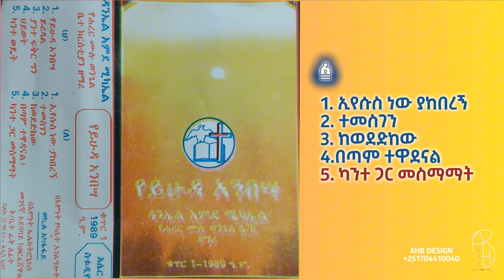vol 1 full album 1996 GC 1989 EC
0:00 ሀ1) የይሁዳ አንበሳ
6:46 ሀ2) ይረዳል
12:50 ሀ3) ያንተ ፍቅር ግን
18:41 ሀ4) ህይወት
25:01 ሀ5) ችላ አትበል
29:34 ለ1) ኢየሱስ ነው ያከበረኝ
35:12 ለ2) ተመስገን
41:10 ለ3) ከወደድከው
45:52 ለ4) በጣም ተዋደናል
53:12 ለ5) ካንተ ጋር መስማማት